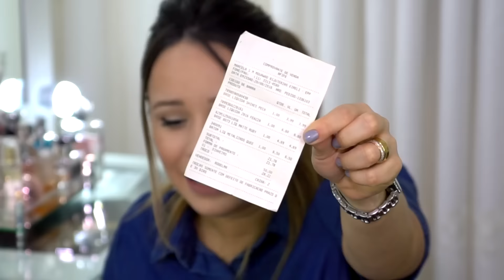A BASE MAIS BARATA QUE EU JÁ TESTEI | Base Ruby Rose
RESENHA da Base Ruby Rose (primeiras impressões)

Muito obrigada pelo carinho e por estar aqui acompanhando o canal!

Beijos!